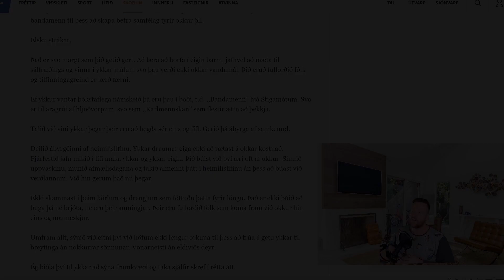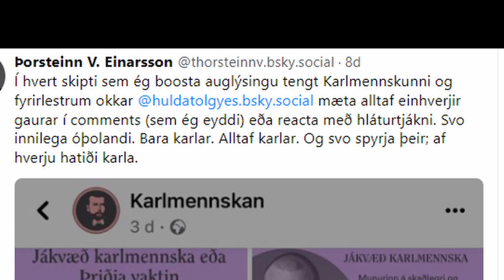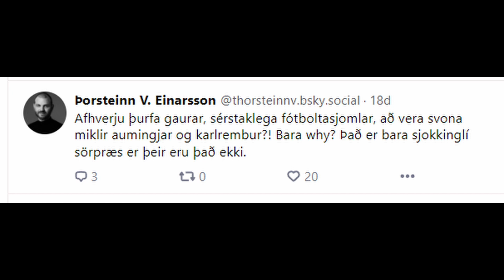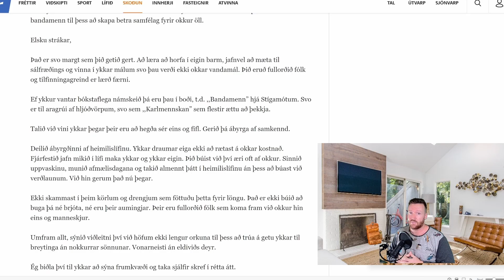Norræn karlmennska | S01E38 | Elsku strákar: Svar við pistli á Visir.is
Við ætlum að svara pistli sem birtist á Vísi.is og var beint til okkar strákanna.